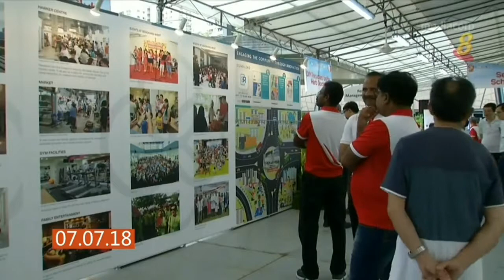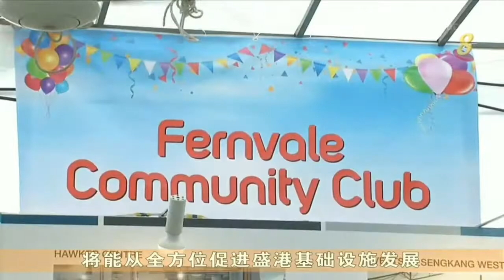Diggersite Event for Fernvale CC Groundbreaking Ceremony by Prime Minister Mr Lee Hsien Loong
Diggersite is honoured to be part of Fernvale’s groundbreaking ceremony with guest-of-honour PM Lee.